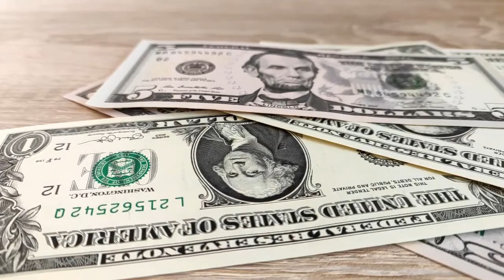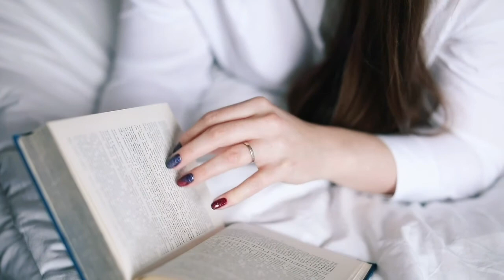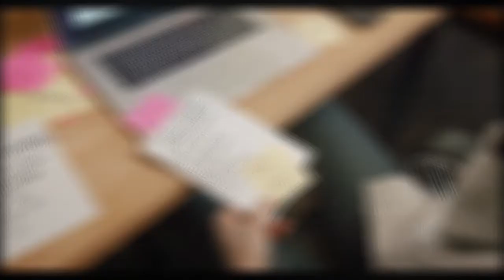Prayer For Stewardship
This is a powerful prayer for being a good steward over your blessings. We all fall short of faithfully stewarding all our blessings and I am thankful for the Lord's grace despite the blessings I take for granted.